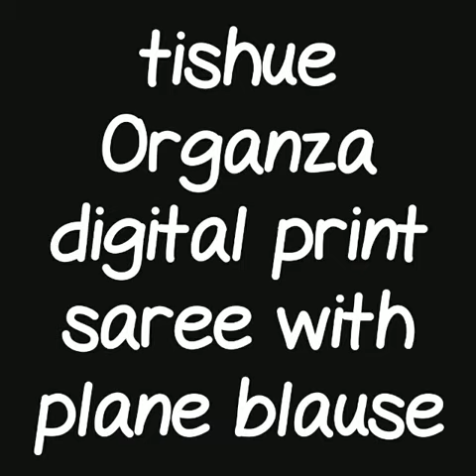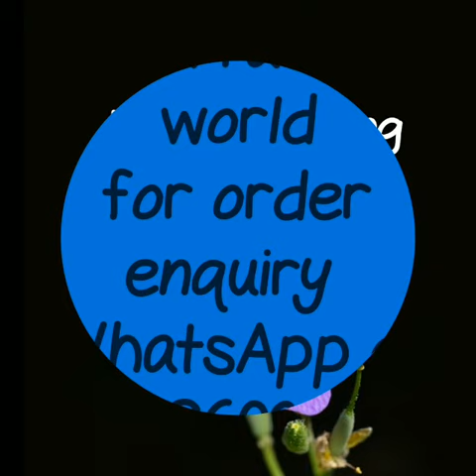ORGANZA SAREES SERIES||LATEST BLOUSE DESIGNS FOR ORGANZA FLOWER PRINT SAREES || EPISODE 9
Hello friends,
today collection is office ware organza saree collection.These sarees are very light weight saree so its easy to cary. Easy to handle. Perfect sarees for office going ladies. Thses saree are very colorful with jari border and contrast colour blouse pice gives a rich look for theses sarees. u can cary this saree for functions also.This flower print digital print organza will give u simple yet elegent look.

ORGANZA SAREES, LATEST BLAUSE DESIGNS FOR ORGANZA SAREE,FLOWER PRINT ORGANZA SRREE DESIGNS, OFFICE WARE COLLECTION,PARTY WARE SAREE, SAREE FOR KITTY PARTY,TREANDY FASHION SAREE,DIFFRENT SLEVES DESIGN FOR ORGANZA SAREE, BEAUTIFUL ORGANZA SAREE, DIGITAL PRINT SAREES,
organza sarees with embroidery,
organza silk sarees with embroidery
PLANE ORGANZA SAREE,

 RESELLERS WELCOME
 2. no negotiations please
4.Sorry, cash on delivery service is not available
5.payment can send through RTGS,,google pay or paytm,account transfer.
6.Dispatch will be with in 2 3 day after payment
7.After dispatching we will send you courier number through watsup
8.Depends on distance item will receive.normally 7 to 10 working days
9.Take video at the time of parcel open
10.if you find any damages you can returned to same address
11.we supply all over india,and overseases also.